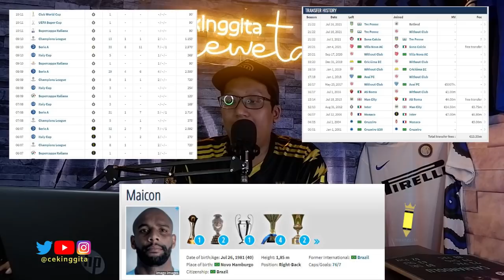Cerewetin INTER #176: Seberapa Kuat Skuad Treble Winners 2009/2010? | Part 1 - Lini Belakang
Dapat disapa di Twitter @cekinggita

Terima kasih.

Diskon 10% bagi teman-teman yang ingin membeli produk-produk yang pernah dipromosikan di Youtube cekinggita.

Terima kasih.